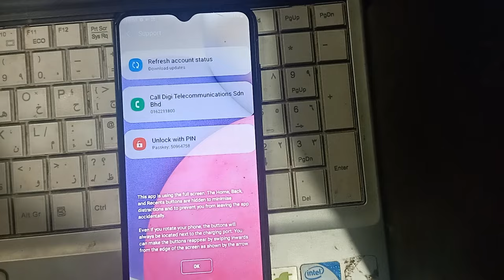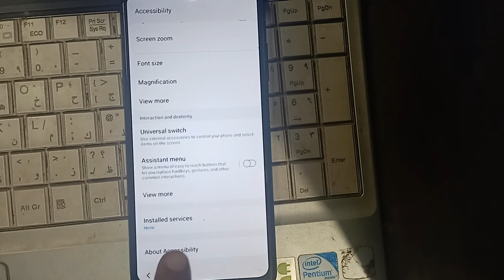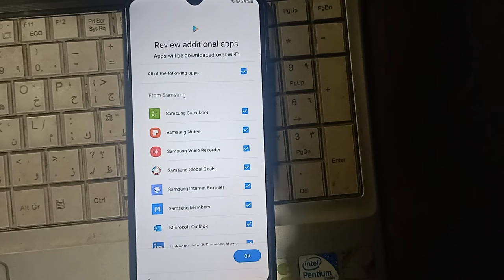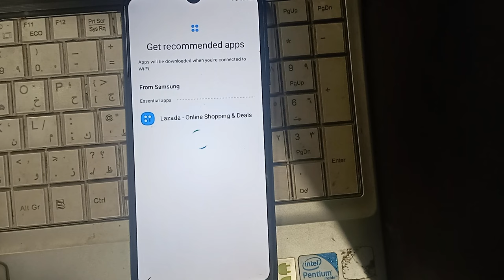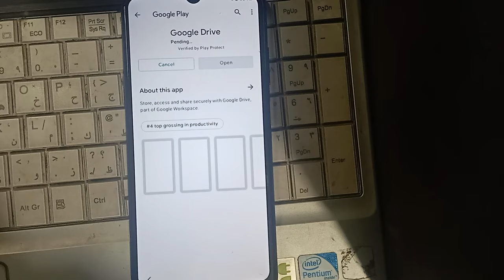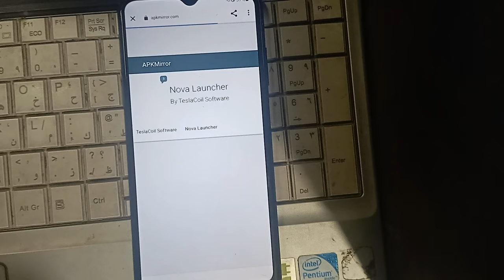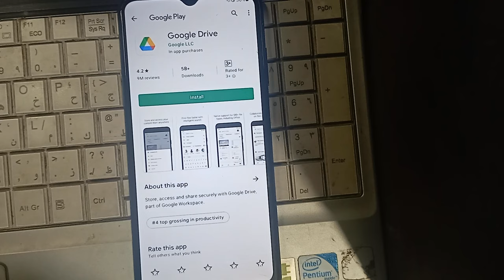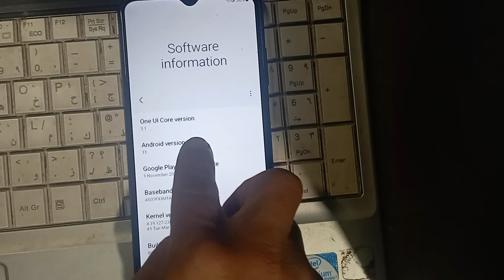Samsung A03S Digi Telecommunications Sdn Bhd lock KG lock Bypass not support Not support Not working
support with 2th youyube channel

Samsung A03S Digi Telecommunications Sdn bhd lock KG lock Not support Not working No bypass working
UNLOCK TOOL OPEN
SEND OREND TEAMVIEWER

 Repairing FRP Bypass 2022

All Modile Network unlock
OPPO
Vivo
Samsung
Readmi
Realme
Ximo
Nokia
lava
itel
HTC
Techno

All Modile Lok Unlock
OPPO
Vivo
Samsung
Readmi
Realme
Ximo
Nokia
lava
itel
HTC
Techno

All Mobile Unlock🔓🔓🔓🔓🔑

All mobile network unlock
Solution
ON LINE